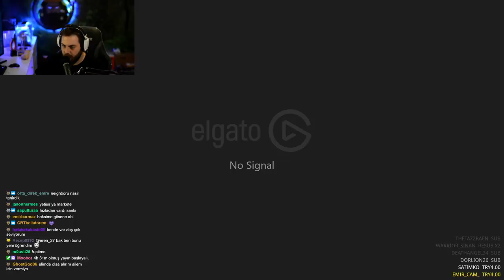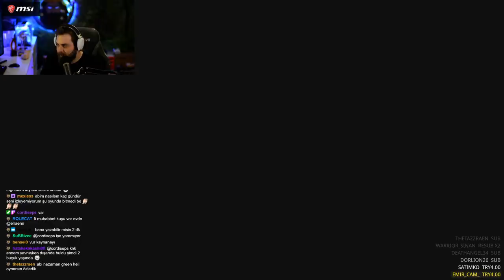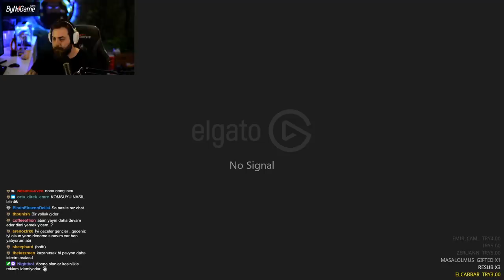ELRAENN İLE BORDER OFFICER #11